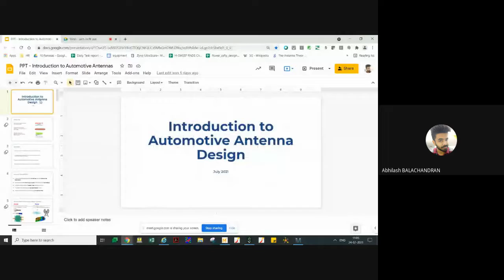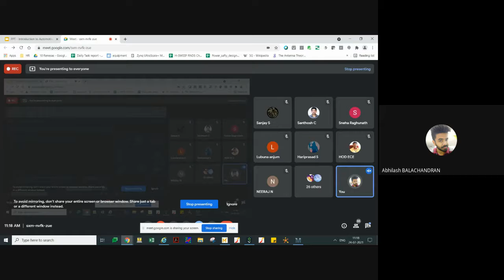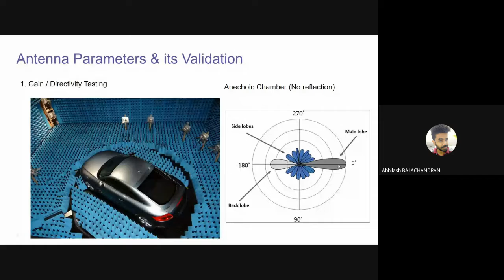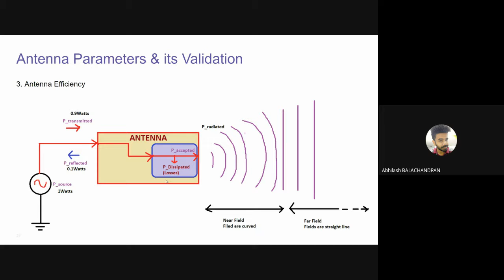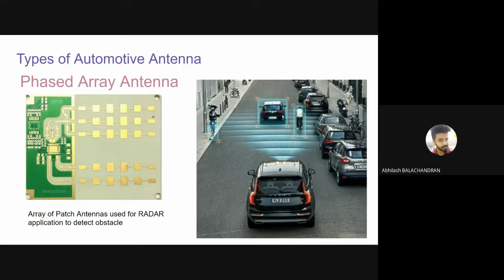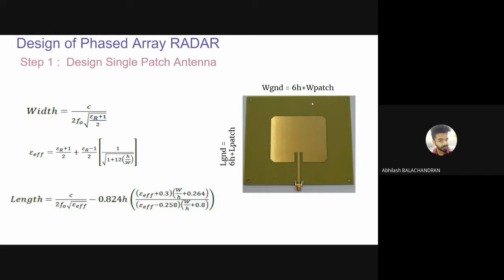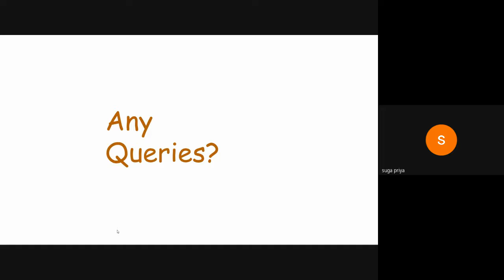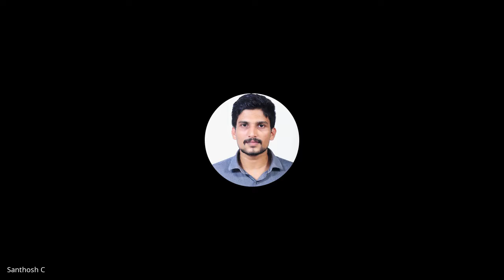Introduction To Automotive Antenna Design 2021 | Ahalia School of Engineering and Technology